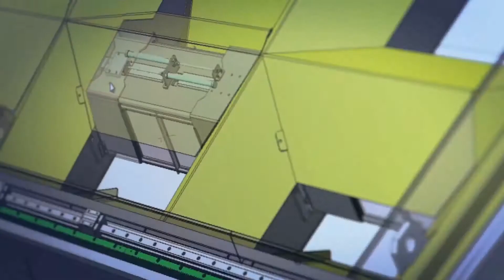CÔNG TY TNHH KHOA HỌC VÀ CÔNG NGHỆ FIBER LASER DNE THÂM QUYẾN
Công ty TNHH Khoa học và Công nghệ Fiber Laser DNE Thâm Quyến tập trung vào R&D, sản xuất và kinh doanh máy cắt Fiber Laser . Sau nhiều năm hình thành và phát triển, DNE đã có ảnh hưởng rất lớn trên thị trường, thị phần và sức hấp dẫn về dịch vụ độc đáo trong lĩnh vực máy cắt Fiber laser sản xuất tại Trung Quốc. Năm 2016 công ty thành lập Liên doanh với Tập đoàn Bystronic Thụy Sĩ. Và vào năm 2020, DNE Laser thuộc sở hữu hoàn toàn của Tập đoàn Bystronic.

DNE có nhà máy sản xuất rộng hơn 80.000㎡ với đội ngũ kỹ thuật viên laser chuyên nghiệp và đội ngũ chuyên gia chuyên sâu. DNE tích hợp công nghệ laser tiên tiến và hợp tác chặt chẽ với các nhà sản xuất thiết bị nổi tiếng thế giới như Đức, Mỹ, Anh, v.v., DNE phát triển và sản xuất hàng loạt máy cắt Fiber laser có tốc độ cao, chất lượng chùm tia Laser độc đáo, ổn định và hiệu suất. Sản phẩm của DNE được xuất khẩu tới gần 100 quốc gia trên thế giới, và khu vực , cung cấp đầy đủ các giải pháp gia công kim loại tấm và tự động hóa cho người dùng.